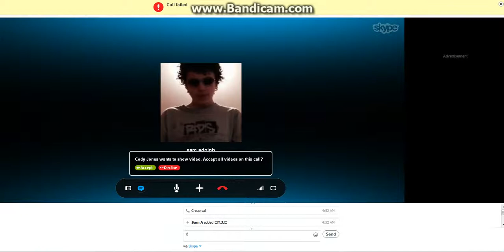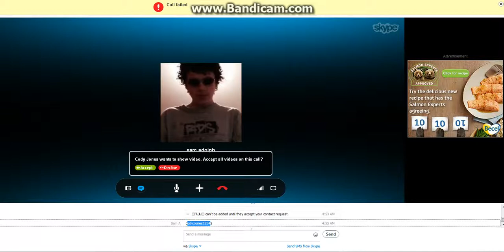some guy from omegle threatened to kill me :o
lol dafuq